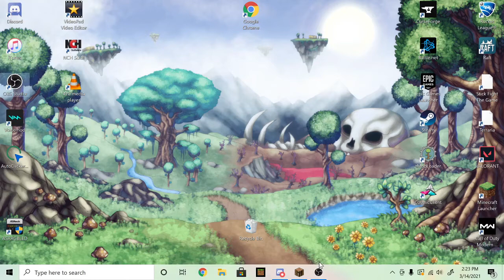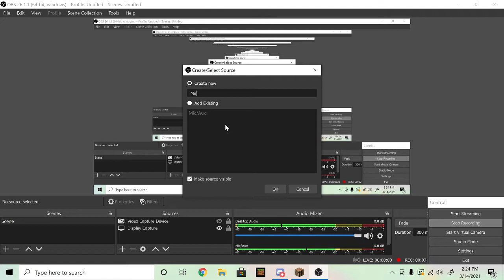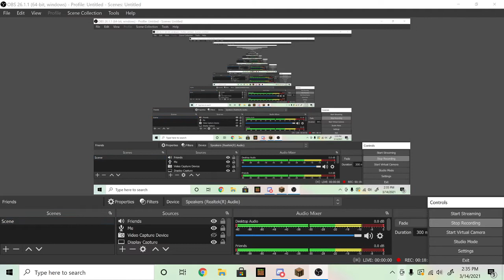Practice For BedWars